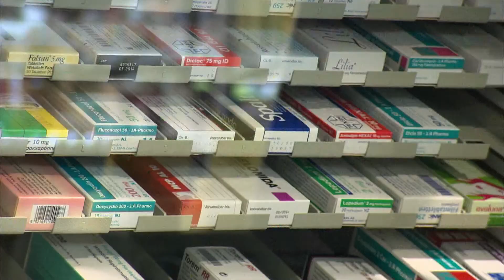easyApotheke Heinsberg (Unternehmensfilm)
easyApotheke Heinsberg- Wir bieten Ihnen als eine der modernsten Apotheken Europas auf über 150 qm Verkaufsfläche eine riesige Auswahl an Arzneimitteln, Gesundheitsprodukten und apotheken-exclusiver Kosmetik. Alle rezeptfreien Artikel sind dauerhaft zum unverbindlichen Apothekenverkaufspreis reduziert.

Kompetente, umfassende Beratung und günstige Preise sind mit dem richtigen Konzept problemlos vereinbar. Unser automatisches Warenlager befördert das gewünschte Medikament aus dem Lager direkt an den Beratungstisch, so haben wir mehr Zeit für die individuelle Beratung unserer Kunden.

EasyApotheke: Das beste Mittel gegen teuer.